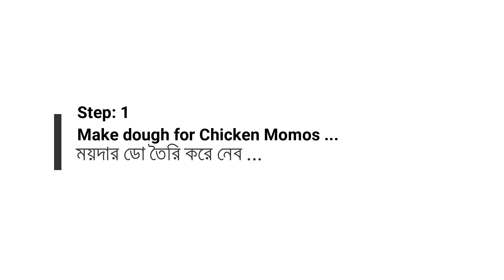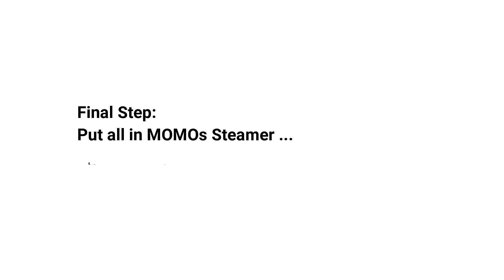Chicken momos Recipe / Chicken Momo Chicken dim sum / Tibetan Momos / dumpling at home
Recipe: Chicken MOMOs Recipe / Chicken MOMOs Recipe in Bengali / How to make MOMOs at Home / Dumpling / Dim Sum

Introduction (সূচনা):

Today we will make Chicken MOMOs in "Pahari style". The specialty of my MOMO is, I will not going to fry the Momos stuffing. It is also called Steamed MOMO. So, this is very healthy MOMO.
So, Friends, please watch my video till the end, hope you will like this and I am sure you also can make this Veg MOMOS at your home.

NOTE: I will make 02 separate video related to this video (will coming soon …)
1. How to make MOMOS Chutney.
2. How to make Chicken MOMOS soup
So, friends, please watch this video till the end and let me know your feedback.
Your support will encourage me to bring more new recipe to you …

Ingredients:  চিকেন স্টিম মোমো তৈরির উপকরন:
A) Chicken Momos stuffing :
1. Minced Chicken / Chicken Keema 300 gm
2. All purpose flour 200gm
3. Spring Onion
4. Ginger
5. Garlic
6. Onion
7. Green Chilli
8. Coriander Leaf
9. Salt
10. Black Peeper Powder
11. Soya sauce
12. Refined Oil
13. Lemon Juice

B) Momos wrapper
1. Moida
2. Refined oil
3. Salt

Preparation Procedure / Cooking methods / How to make (রান্নার পদ্ধতি):
Please, watch the complete Chicken MOMOs recipe Video to know the procedure.
Course: Side dish / Starter
Cuisine: Tibetan, Nepali, North – East India, Hill areas of West Bengal (Pahari MOMOS)
Preparation Time: 30 min
Cooking Time: 15 min
Serve with: MOMOS Soup and Chutney

© SuSwati's Open Window